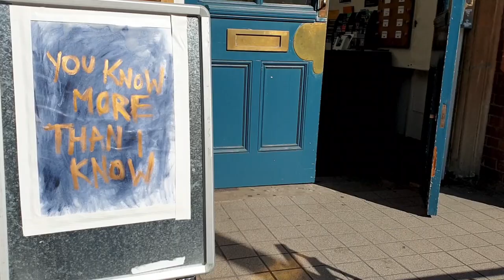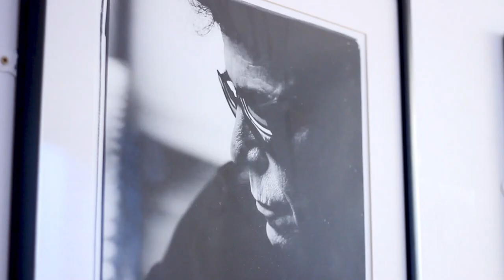You Know More Than I Know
This film by Corey Samuel documents an exhibition that took place at The Art Academy in the Summer of 2019. 'You Know More Than I Know' was a group show that featured paintings by Harry Pye, Sculptures and drawings by Corin Johnson, photography by Steve Gullick, paintings by James Johnston, and photography by Aleks Wojcik. The song, You Know More Than I Know was written and performed by John Cale and appears on his album, Fear.